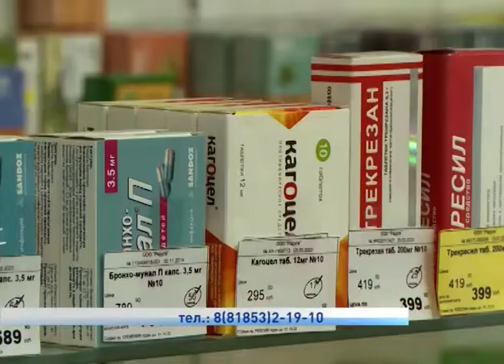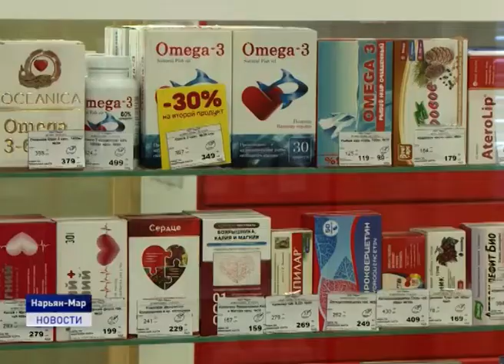КАРАНТИН ВО БЛАГО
В целях недопущения угрозы быстрого распространения коронавирусной инфекции на территории России глава государства Владимир Путин объявил следующую неделю нерабочей с сохранением заработной платы. Таким образом, для большей части населения выходные продлятся с субботы 28 марта по 5 апреля включительно. Исключения составляют структуры жизнеобеспечения, органы власти, СМИ.